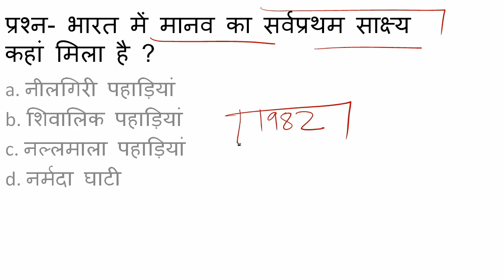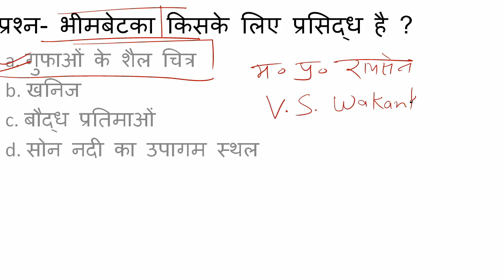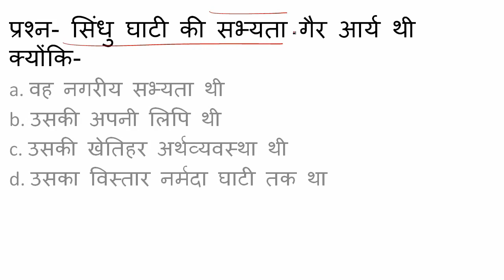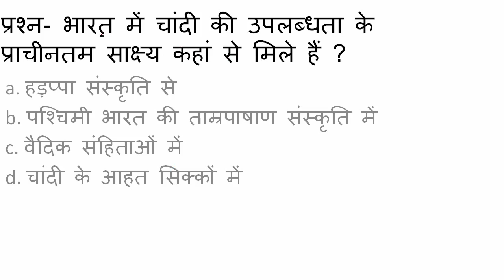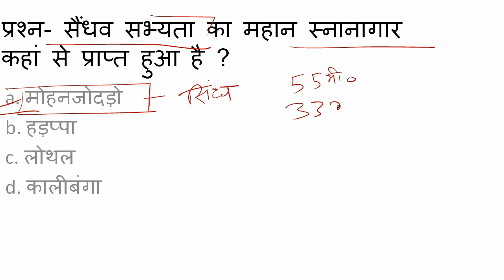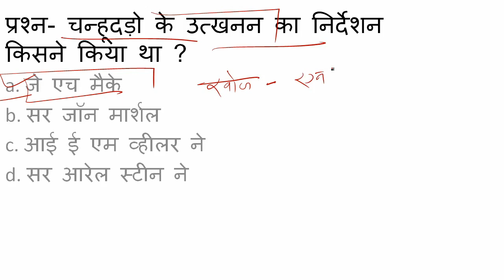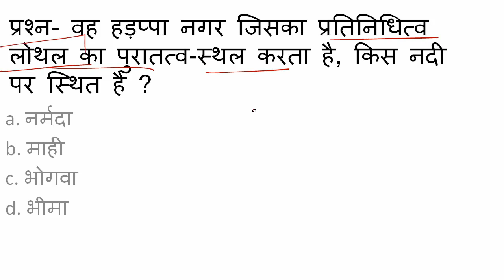History 25 Important Questions #6 / Gk UP SI / Ssc chsl / Railway group d / NTPC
Most important Gk / GS Questions practice set for all competitive Exams.